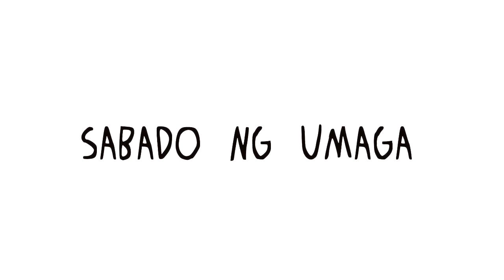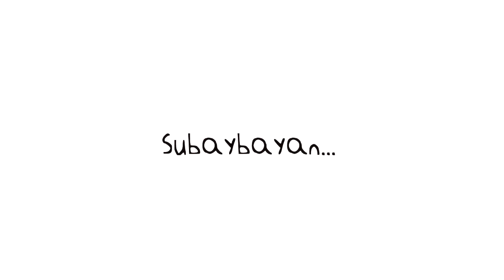STALKER KO SI ATE GIRL PART 2 "Letter ni Ate Girl" - Pinoy Animation